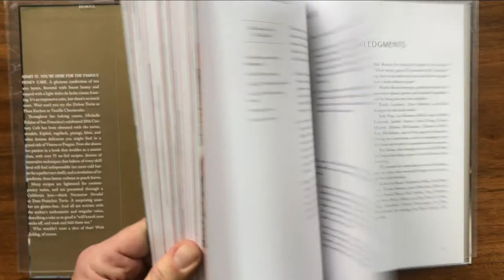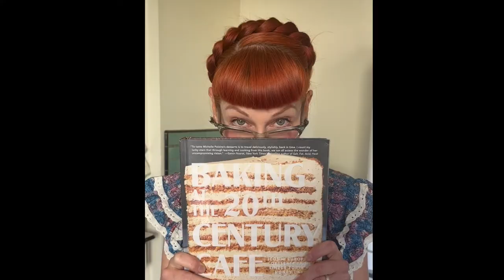Get Hooked on BAKING AT THE 20TH CENTURY CAFE by Michelle Polzine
BAKING AT THE 20TH CENTURY CAFE brings renewed attention to the legendary sweet and savory baking recipes of Central and Eastern Europe. Michelle Polzine pays homage to the foundational desserts of so many cultures, while lightening and modernizing the recipes through her California lens. Her fruit desserts, nut-based desserts, and chocolate treats—many of them gluten-free—are smart, interesting, and foolproof, and deliver big flavor. Polzine's coveted honey cake recipe is included, along with recipes for plum kuchen, walnut hamantaschen, Sacher torte, linzer torte, poppy-filled rugelach, vanilla cheesecake-even pierogi and potato knishes, all full of twists and innovations. All the recipes are written with Polzine's quirky, relatable "you can do this" enthusiasm to assure readers that they can achieve excellent results.

Michelle Polzine began cooking in North Carolina in 1992 and got her big break in 1995 at Chapel Hill’s Pyewacket restaurant. Polzine made the restaurant’s famous dinner rolls, and a pastry career was born. She has since worked at some of San Francisco’s best restaurants, from Delfina and Chez Panisse to the Range. She has been covered in Bon Appétit, Food & Wine and the New York Times, among other publications, and has been nominated as Outstanding Pastry Chef by the James Beard Foundation. She lives in San Francisco with her husband and cats. Follow her on Instagram @20thcenturycafesf

Tuesday, March 22 at 7pm (PT)—We are excited to present a virtual program with Michelle Polzine, as she shares her cookbook and about her time at the now closed 20th Century Cafe.